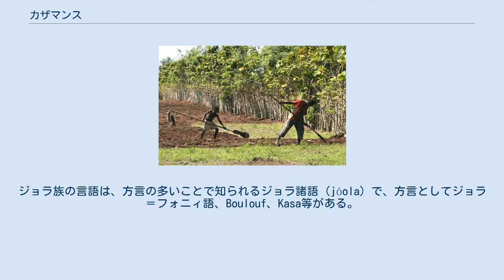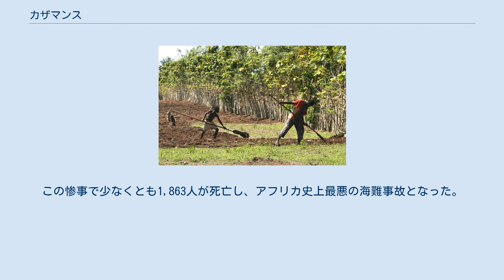カザマンス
カザマンスの位置 カザマンス地方 (Casamance) は、西アフリカのセネガル共和国南西部にあり、ガンビアとギニアビサウの間に位置する。
セネガルの行政区分でジガンショール州（ジガンショール県、ウスイ県、ビニョナ県）、コルダ州（コルダ県、セディウ県、ヴェリンガラ県）の2州6県にまたがる地域。
面積は約21,011Km2、中心都市はジガンショール。
 カザマンスの住民はジョラ族が多い。
ジョラ族の言語は、方言の多いことで知られるジョラ諸語 (jóola) で、方言としてジョラ＝フォニィ語、Boulouf、Kasa等がある。
宗教はキリスト教徒が多い。
 カザマンスの老人がよく語る伝説的な人物としては、ジナバ・バッジ (Djinabo Badgi) やアリン・シトゥ・ジャタ (Alyn Sytoe JataもしくはAline Sitow Diatta) がいる。
また、カザマンスに到達した最初のヨーロッパ人は、ジョラ族の建築技術の高さに驚いた。
彼らはアフリカで唯一、防水で2階建てのカーズを作る技術を持っていたからだ。
 19世紀から20世紀初頭のフランス統治時代、他のセネガルの地域と同様にフランスは族長など地域の権力者を利用してカザマンス地方も治めようとした。
しかしカザマンスの住民ジョラ族は階級制度を持たない上、カザマンス社会には地域の権力者も存在しなかった。
そこでフランスはマンディンカ族の族長をカザマンスに移住させ、カザマンスを治めようと試みた。
しかしジョラ族はこれに反発し、フランスに対する激しい抵抗運動が1930年代まで続いた。
1943年には伝統的女性司祭en:Aline Sitoe Diatta (仏: Aline Sitoé Diatta)に率いられた抵抗運動が起きた。
この運動はフランス軍によって弾圧され、この女性司祭は現在のマリ共和国のトンブクトゥで投獄され、その後亡くなった。
彼女はカザマンスの人々の誇りとなり、「カザマンスのジャンヌ・ダルク」とも呼ばれた。
 1950年から1970年にかけて、中国人がカザマンスで稲作の技術改良を行った。
 1960年にセネガルがフランスから独立した。
しかしセネガルのウォロフ族の居住地域は都市化による発展が進み、それに従い、都市の商業や行政上の使用言語などによるウォロフ化が進み、カザマンスのジョラ族は政治や経済的に辺境に追いやられた。
そのためカザマンスの住民は反発すると同時に、他の地域と異なる自分達の伝統文化を守る事を宣言し、中央政府の北部（ウォロフ族）に対して抵抗運動を始めた。
 カザマンス民主勢力運動 (MFDC) の旗。
1988年採用 1982年12月26日、ジガンショールで分離独立を求めるカザマンス民主勢力運動（MFDC）が政府軍との間で武装衝突を起こした。
以来、現在に至るまで、政府側と武装衝突が続いている。
隣国ギニアビサウ（MFDCの本拠地がギニアビサウの北部、セネガルとの国境近くにある。）がMFDCを支持していたことから、セネガル政府とギニアビサウとの関係も悪化していた。
ギニアビサウとの国境付近で海底油田が発見され、セネガルとギニアビサウ両国は海上国境の策定をめぐって国際司法裁判所で争っていたが、判決はセネガルに有利なものとなったという背景などがある。
 カザマンスに於ける農業。
 稲作などの農業が中心。
地域によっては観光業もある。
 カザマンス地方は、ジガンショール州、セディウ州、コルダ州の3州からなる。
 2002年9月26日、ジガンショールからダカールへ出航したセネガル政府所有のフェリー・ジョラ号がガンビア沖で沈没した。
この惨事で少なくとも1,863人が死亡し、アフリカ史上最悪の海難事故となった。